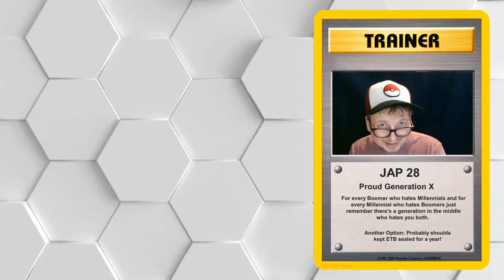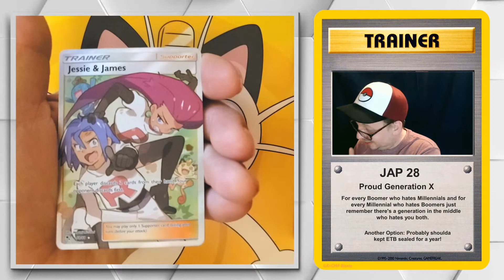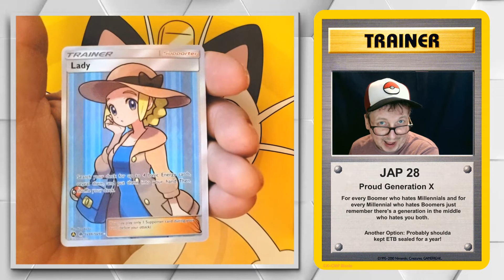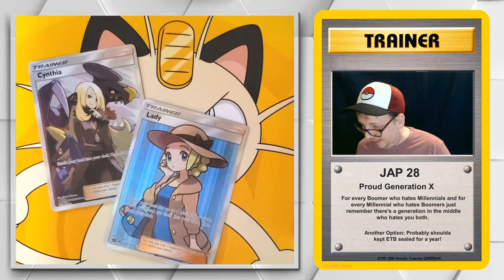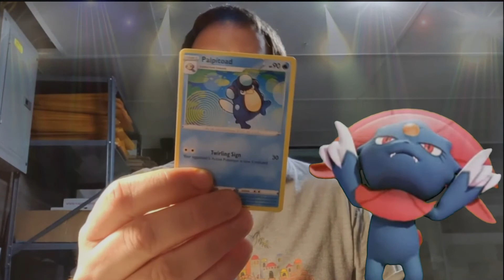Which Pokémon Item... This or This???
Pokémon I choose you.

So if you had a choice between a Hidden Fates Elite Trainer Box or 3 great Full art Trainer cards which would you pick??? This or This?

Now I am going for a set of English full-art Trainer cards in 2021 so it is pretty clear which Pokémon choice I made. but let me know in the comments down below what you would've picked?

This is the new reprint of Hidden fates pretty pumped to have this item! Thanks again Great Canadian Games & Hobbies!